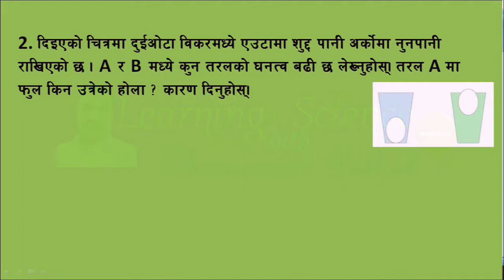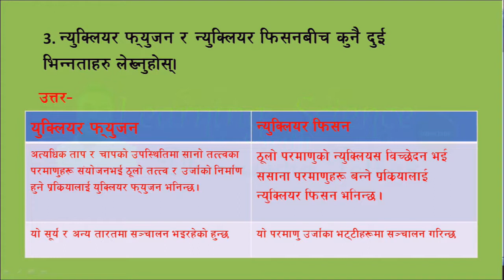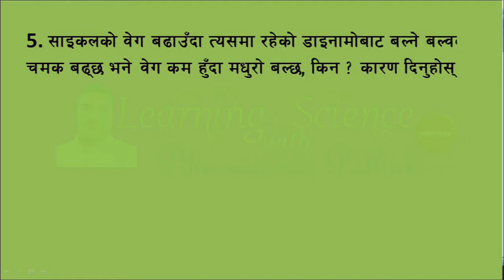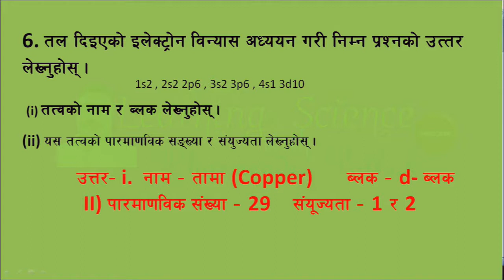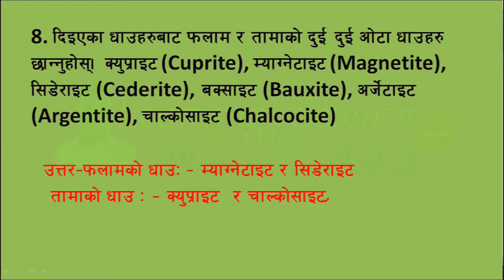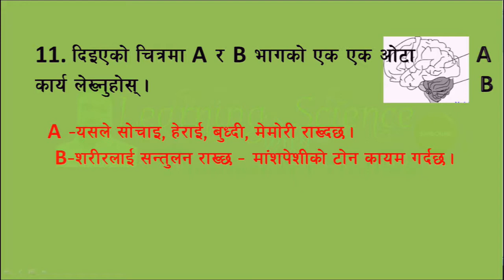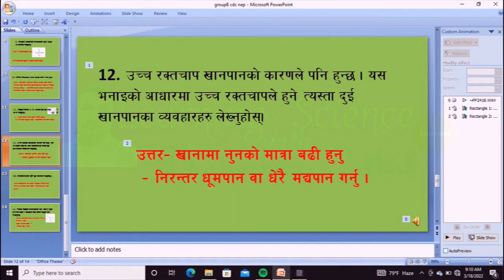SEE Science एस. ई. ई. नमुना प्रश्न उत्तर CDC सेट/समुह B 2079// SEE examination 078 science solution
SEE Science एस. ई. ई. नमुना प्रश्न उत्तर CDC सेट/समुह B 2079
कक्षा 10
SEE important questions answer Science
@Class 10 Science SEE examination 2078/79